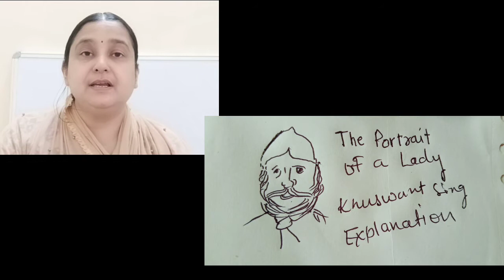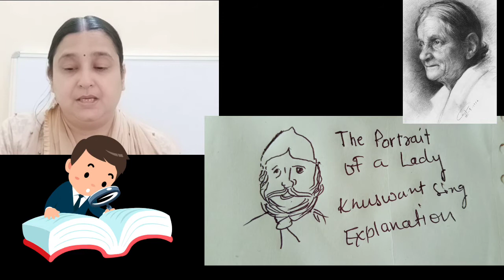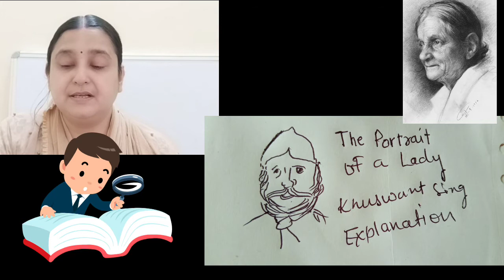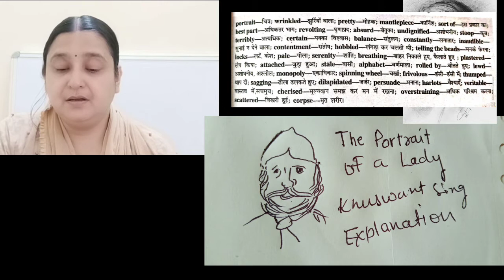Summary the portrait of the lady | class 11 summary portrait of the lady | english class 11